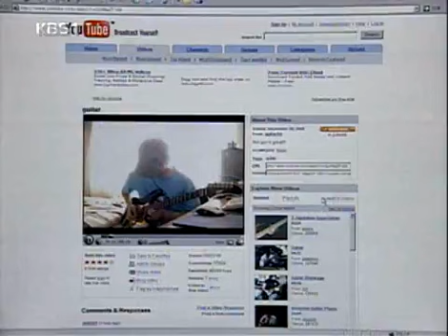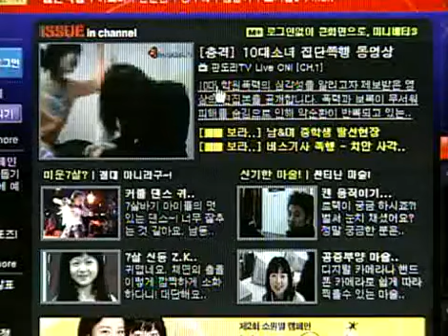KBS스페셜 - KBS Special 20061231 #007